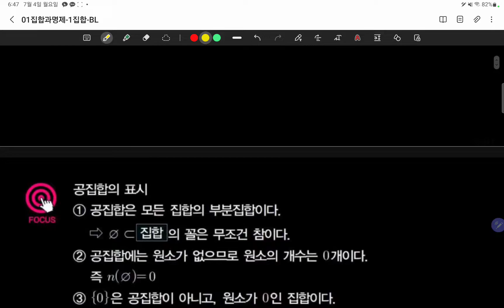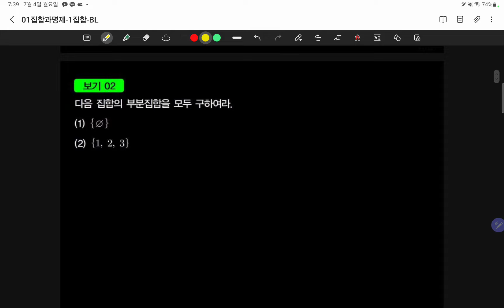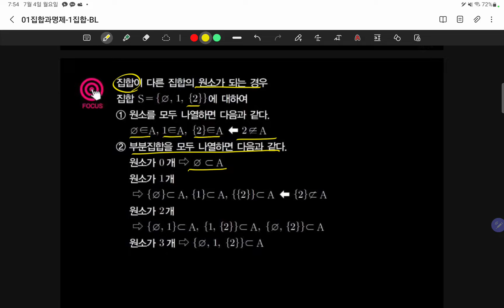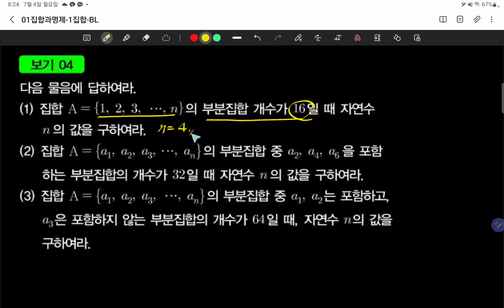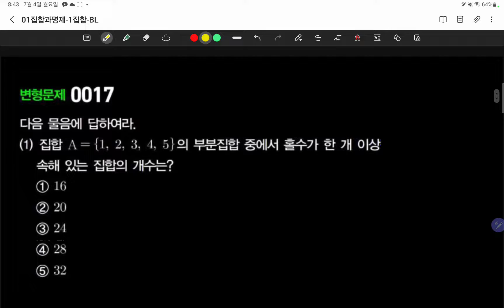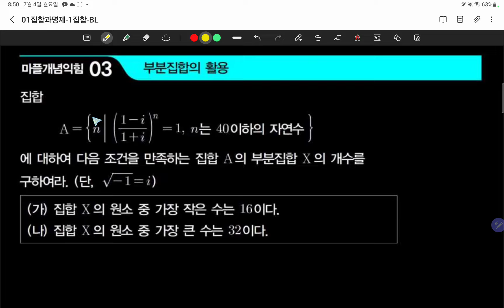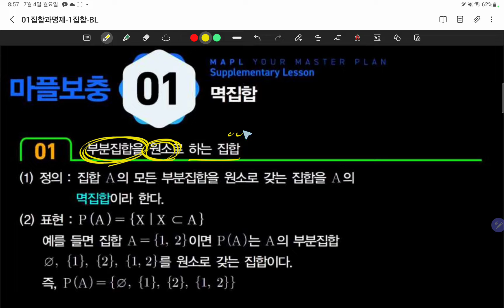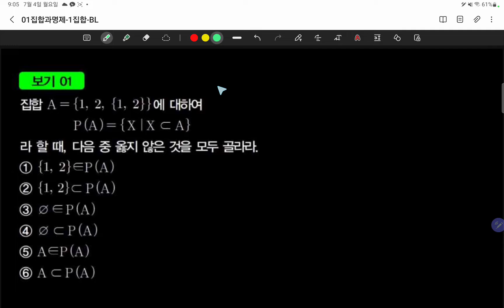22.07.04.월.고1광주반.#8~22